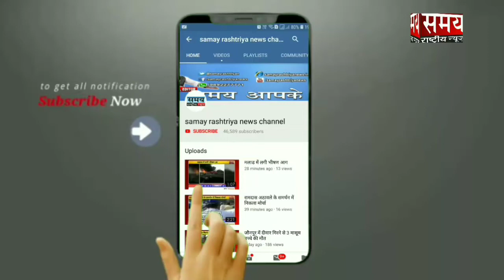सांसद साध्वी प्रज्ञा ठाकुर का झूठ आया सामने !